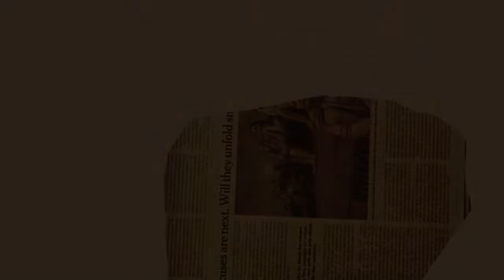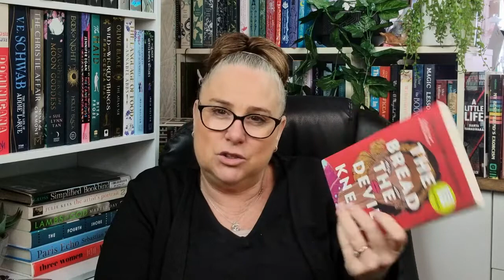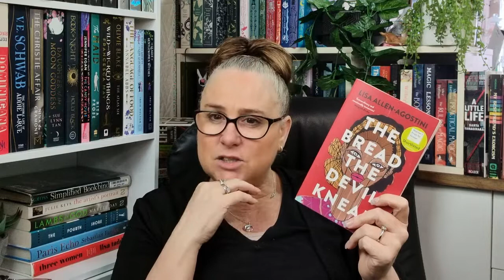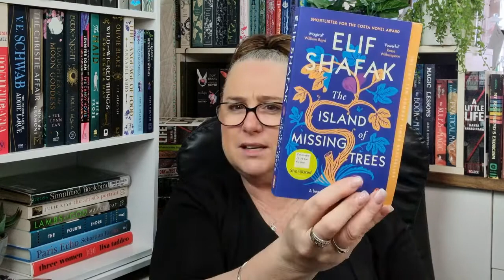Dusty Book Sniffers Book review | The Bread the Devil Knead by Lisa Allen Agostini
Hi everyone, and welcome to Dusty Book Sniffers. My name is Nicole Reed. I will share my thoughts on The Bread the Devil Knead by Lisa Allen Agostini in today's video. So let's get into it.

My Wishlist

All books that I talked about in this video.
The Bread the Devil Knead by Lisa Allen Agostini